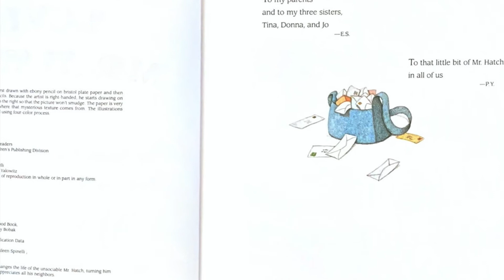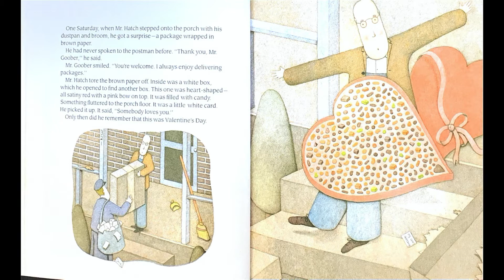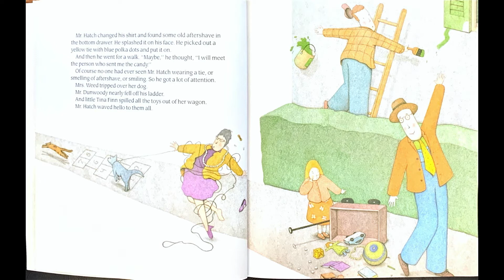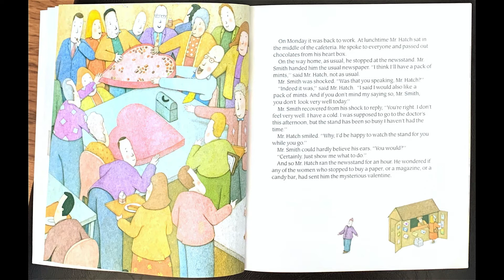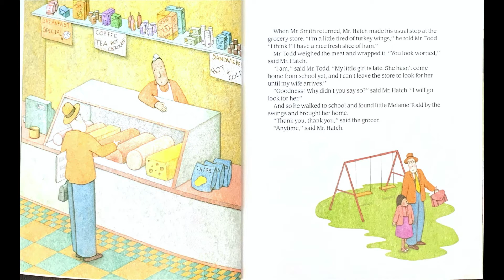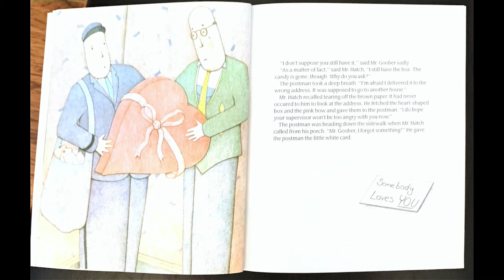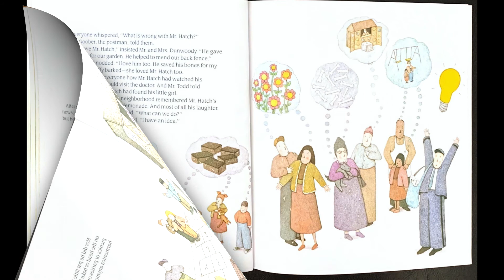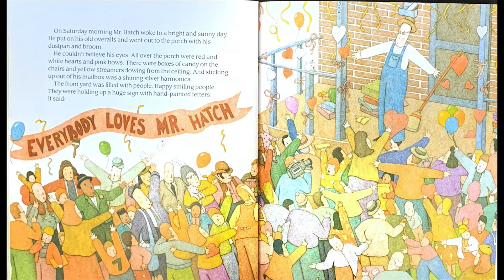Somebody Loves You, Mr. Hatch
By: Eileen Spinelli
Illustrated By: Paul Yalowitz
Read By: Sarah Schiff
Made By: Coco Tech